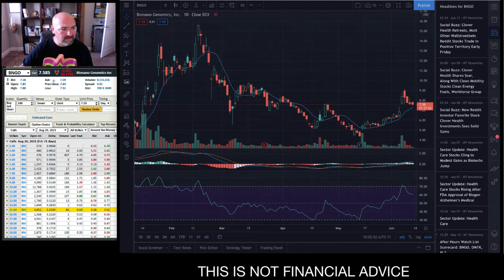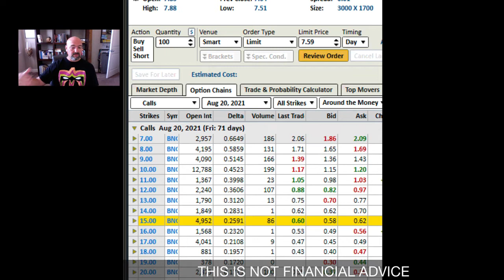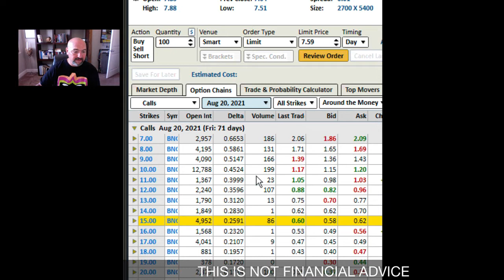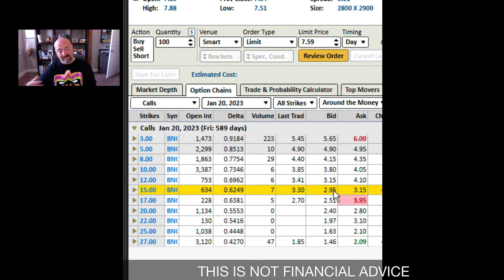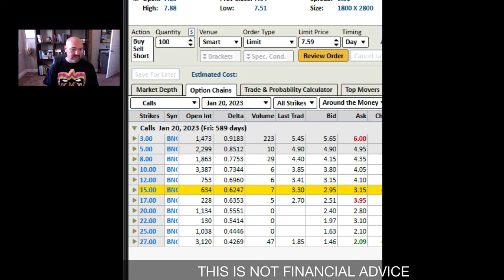$BNGO - Opening a new position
I really like the long term potential of this stock, looking to open a position for both the long term, and short term (hoping to see a test of $15 soon).